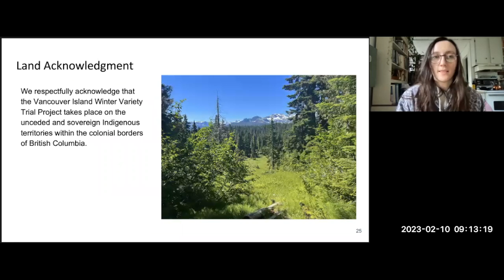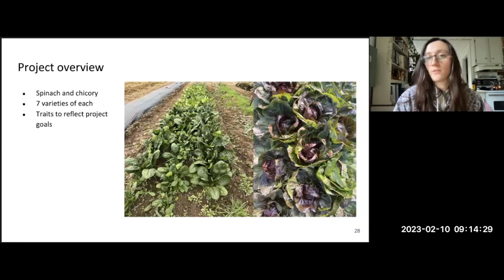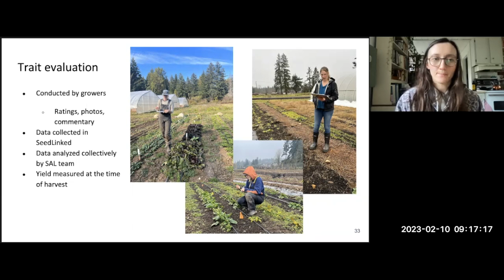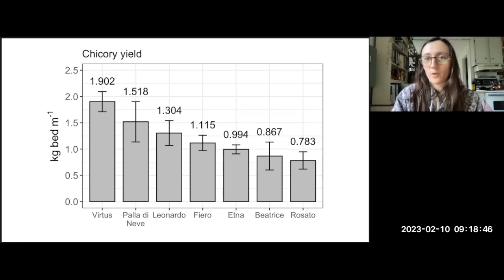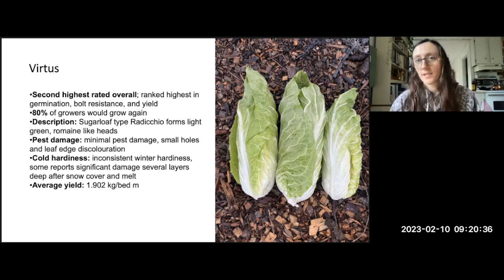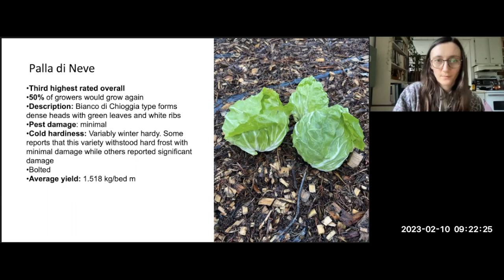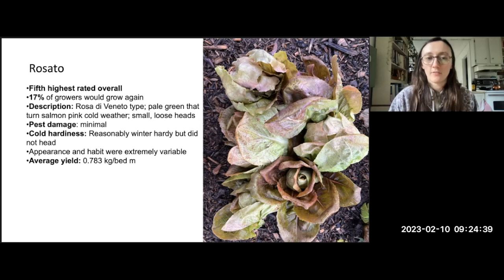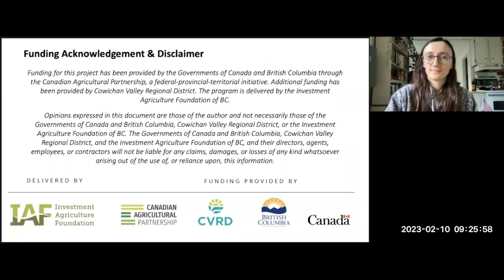Winter Vegetable Variety Trail: Chicory - 2023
The Vancouver Island Winter Vegetable Trial (VIVT) developed out of the Vancouver Island Adaptation Strategies planning process (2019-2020). This process compiled input from agricultural producers and government partners to identify challenges to Vancouver Island’s agricultural production due to climate change. The VIVT project aims to help address one identified area of concern: shifting crop suitability.

Climate change is impacting growing conditions on Vancouver Island through shifting precipitation patterns and increasing temperatures. These changing conditions create variability in growing season length and may change seasonal crop and variety suitability. These changes also bring potential opportunities for vegetable growers interested in season extension. The identification of crops and specific varieties for winter harvest helps growers investigate the possibility of fresh produce demand in the off season and provide them with profitable options for season extension.

To promote a meaningful and focused trial, two crops were selected for VIVT. Farmer participation was of central importance and the trial was designed to facilitate their involvement and managed with their continued input. A two-year mother-daughter trial design was used to identify trends amidst different climatic, soil, and management conditions. The VIVT project commenced in June 2021 and concluded in December 2022.

Funding for this project has been provided by the Governments of Canada and British Columbia through the Canadian Agricultural Partnership, a federal-provincial-territorial initiative. Additional funding has been provided by the Cowichan Valley Regional District. The program is delivered by the Investment Agriculture Foundation of BC.

Opinions expressed in this document are those of the author and not necessarily those of the Governments of Canada and British Columbia, Cowichan Valley Regional District, or the Investment Agriculture Foundation of BC. The Governments of Canada and British Columbia, Cowichan Valley Regional District and the Investment Agriculture Foundation of BC, and their directors, agents, employees, or contractors will not be liable for any claims, damages, or losses of any kind whatsoever arising out of the use of, or reliance upon, this information.